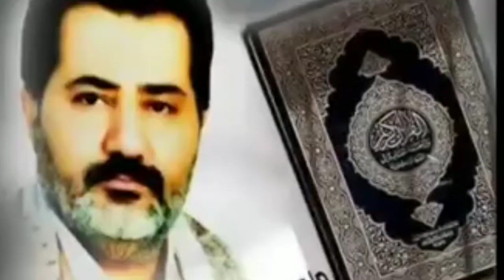بالدليل | الوسيلة الدرجة العالية الرفيعه لا تنبغي الا لعبد واحد ما زال مجهول | أرجو أن أكون أنا هو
قناة الرسالة
ناصر اليماني
الامام المهدي